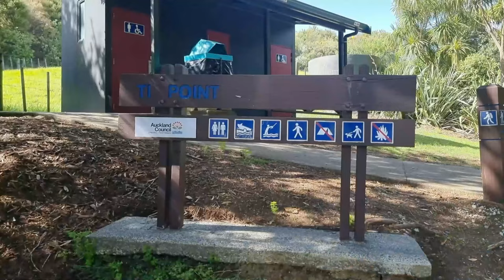Poking Parore - Spring Parore Spearfishing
Spearfishing Parore on Ti Point, New Zealand.